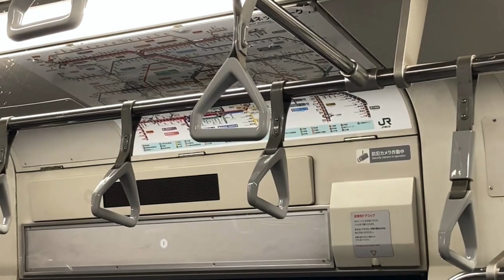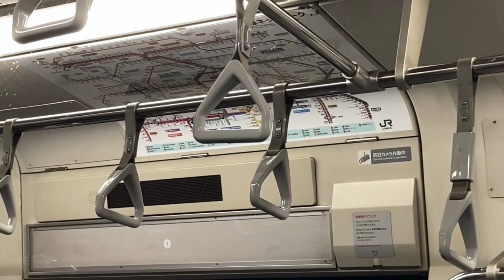【ずっと聴きたくなる音‼️】なつかしのE501系ドレミファインバーター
快速運転をしていた時代の、E501系走行音です。
音階部分を中心に集めました！
※お願い

車内放送、駅放送、展望動画、発車メロディー、ATOS放送など鉄道全般の音声や動画を毎日(18時）更新します！
また、運転見合わせ等の速報を出したり、新型車両デビュー当日にライブ配信をしたり（来るまで待ったり）します。

2020年04月09日　チャンネル開設